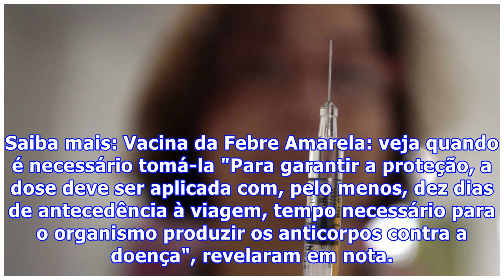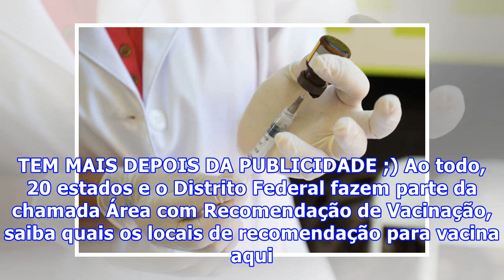Vacina contra febre amarela deve ser aplicada 10 dias antes de viagem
Faltando pouco dias para o início do carnaval, o Ministério da Saúde reforçou na segunda-feira (29) que a vacina contra a febre amarela deve ser aplicada pelo menos dez dias antes de qualquer viagem para locais do país onde há recomendação de imunização. NÃO PARE AGORA... TEM MAIS DEPOIS DA PUBLICID...